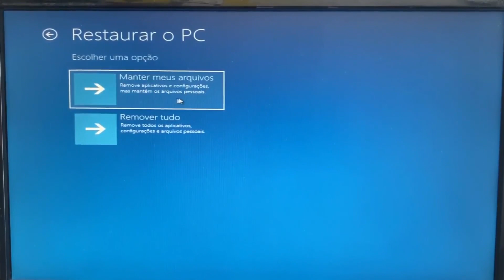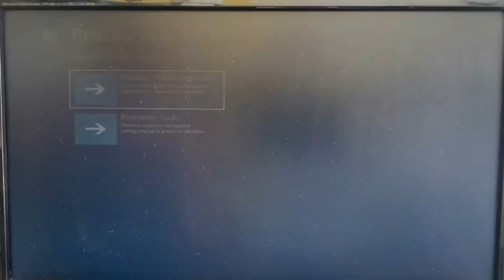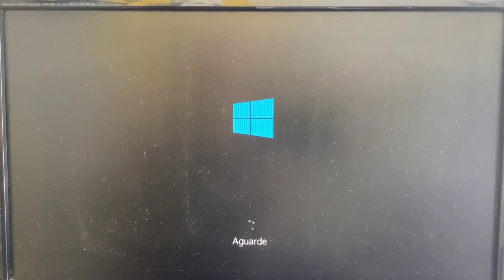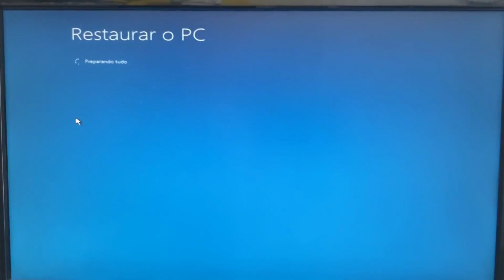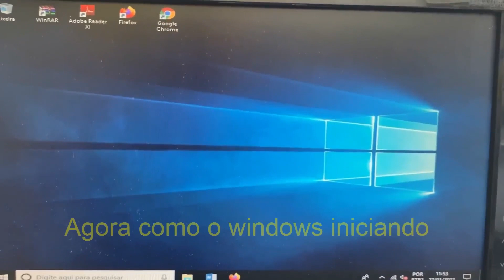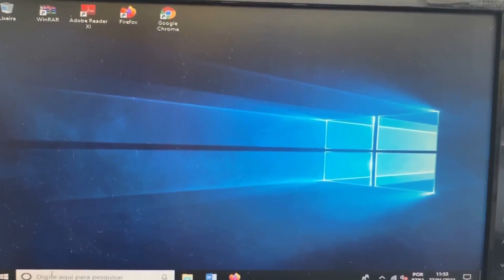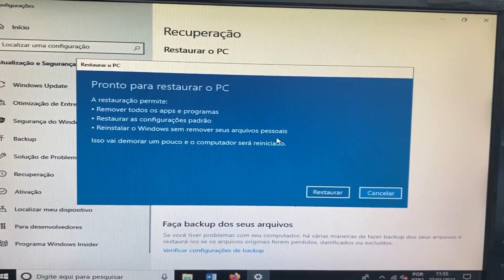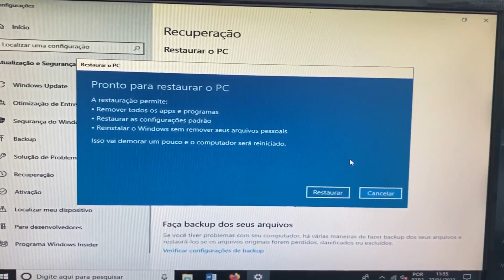Windows 10 não inicia - Restaurar o PC pela Tela Azul, Solução de Problemas, Resolvido!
TUTORIAL: Nesse vídeo eu ensino como resolver esse problema. Isso acontece quando o programa detecta um problema do qual não pode se recuperar sem a perda de dados, identifica pontos do sistema que foram corrompidos ou quando a falha no hardware não é recuperável. Ou seja: caso grave. Veja, nas linhas a seguir, como sair da tela azul da morte do Windows 10 e resolver problemas de travamento. Vamos acessar a tela de reparo e fazer a opção de restaurar o PC, tudo no passo a passo.